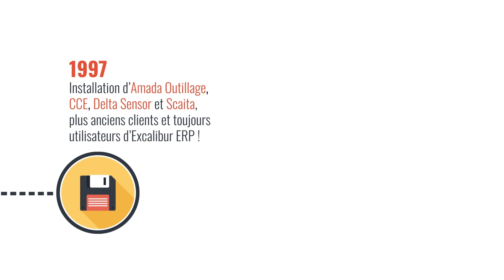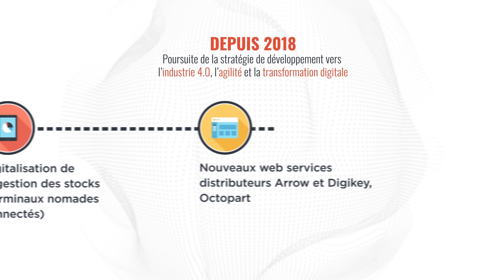OC2I - ERP Excalibur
OC2I - 35 ans de l'ERP Excalibur